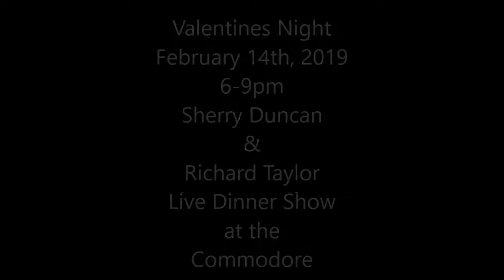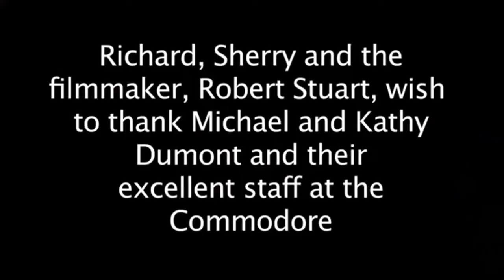Valentines Day 2019 Live Music at the Commodore Hotel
Sherry Duncan and Richard Taylor will be performing at the Commodore on Valentine's Day, Thursday, February 14th, 6-9pm. They kick off a weekend of live music and activties including an Elvis tribute show Saturday night.